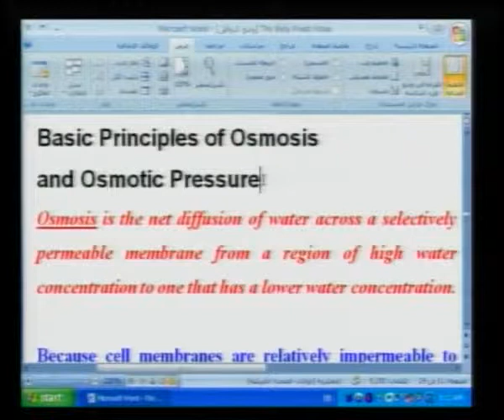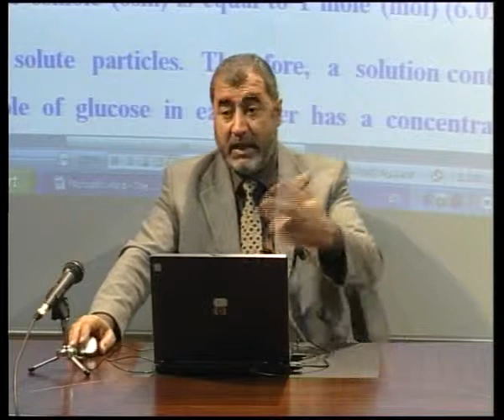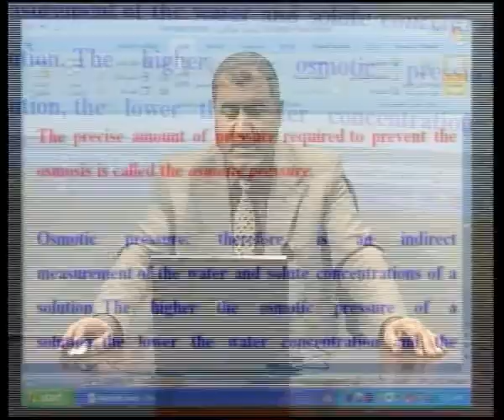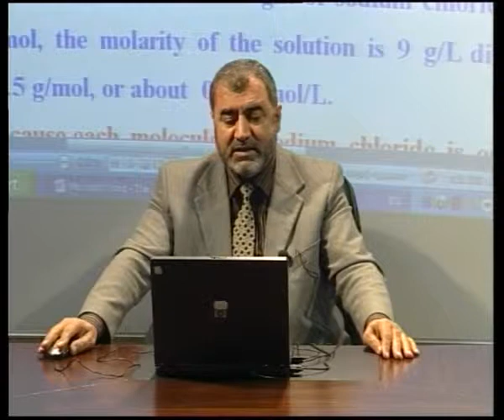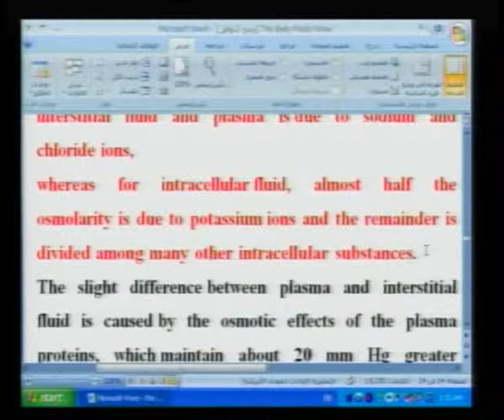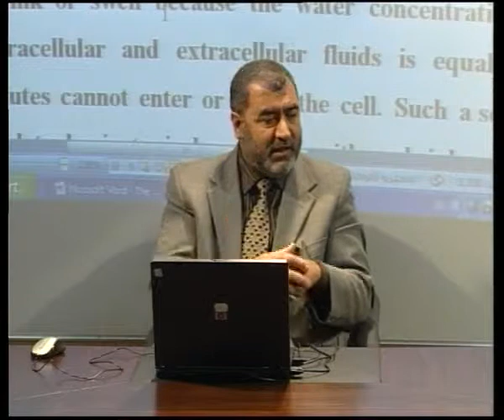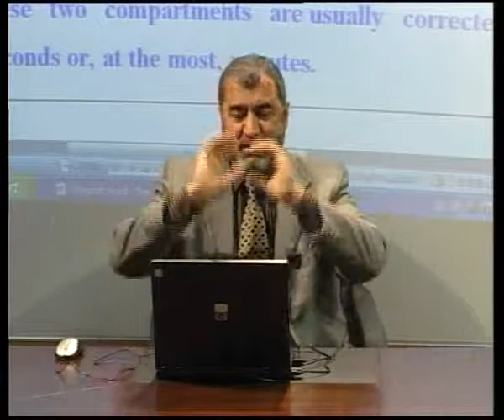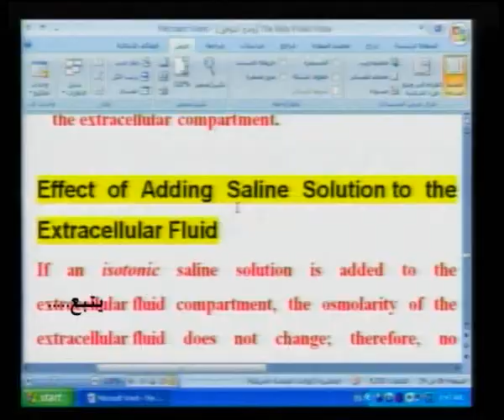Body Fluids-3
الجامعة الإسلامية- غزة/ كلية الطب /مساق: علم وظائف أعضاء الإنسان-1/د.عمر صالح فروانة **